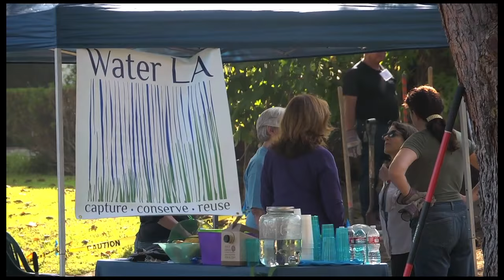Clip from Eyes On The Sky Documentary - Water LA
Eyes on the Sky is an impartial look at the present and the future of fresh water in our cities and farmland, a film meant to promote citizen discussion and prompt public action. Water is integral to every aspect of life, and the west’s complicated relationship to it is the film’s focus. This clip highlights the role Water LA is playing in helping citizens make changes at their homes to capture, conserve, and reuse water.

Directed by: Steve Nicolaides